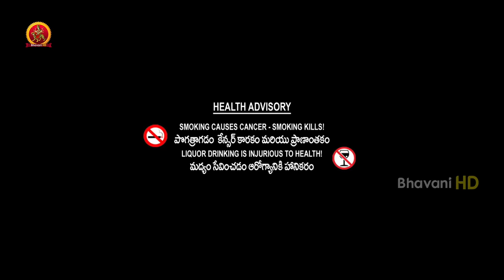Maharani Kota Full Movie | Latest Telugu Horror Movies | Richard Rishi | Aanni Princy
Maharani Kota is a Telugu Movie. Produced by Rajasekhar Annabhimoju. Watch Maharani Kota Full Movie.

Starring: Richard Rishi, Aanni Princy Among Others
Producer: Rajesekhar Annabhimoju
Director: Vinod Kumar